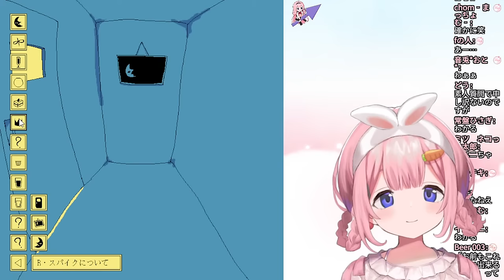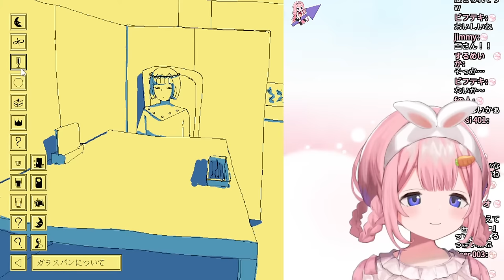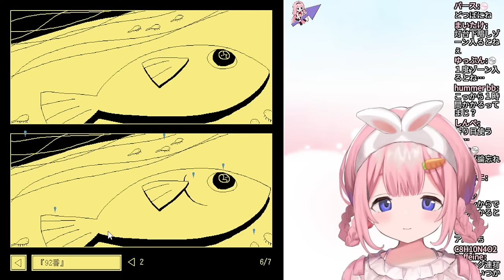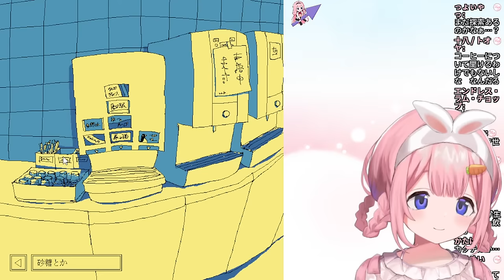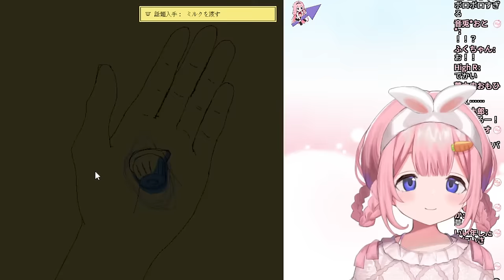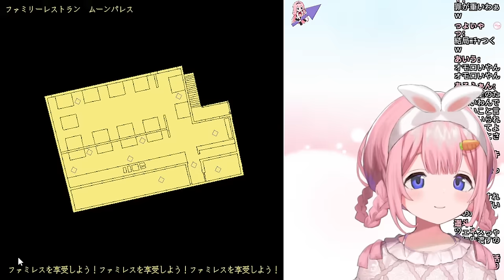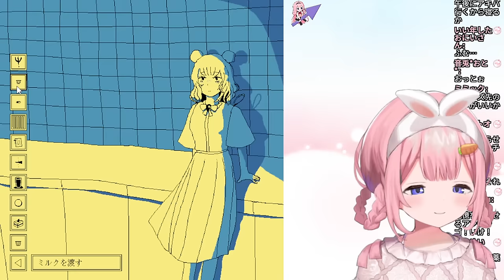【ゲーム実況】ファミレスを享受するンゴ【周央サンゴ】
今日は学校の修了式の後にクラス会でファミレスに行きました、中学１年生です
話題のフリーゲーム「ファミレスを享受せよ」を初見プレイします
深夜にふさわしいしっとりとした配信にしたいと思っています

世怜音女学院中等部1年生　演劇同好会の末っ子アイドル
にじさんじ所属　バーチャルライバーの周央サンゴだよん💞
かわいいものがだいすき
よろたのもうす

💞定期配信💞
毎週木曜日　17時～　放課後演劇自主練習配信「それではみなさんごいっしょに！」
毎週土曜日　23時～　ゆるっと雑談配信「おつかれさんご」

ンゴといっしょにたのしいおもいしようね！

ふぁんご
♡スタンプ
♡アンケート（今後のンゴの活動に関するアンケートなど投稿）

どすふぁんご
♡上記の特典
♡不定期ゆる雑談（TRPGのPC（7割）の話や本や音楽などニッチな話題多め。お絵描きしながらなど。だいたい深夜帯。）
♡不定期イラスト投稿（TRPGのPCのイラストほか。頻度はかなり低い）
♡不定期ASMR音声動画（10秒程度のものを数ヶ月に1本。設備が家にないため、収録できるタイミングが限られています）

ンゴとなかよくなれる＆ともだち感ましましのメンバーです！

ンゴのだ～いすきなせんぱいたちのとこにも遊びにいこう♪

ンゴもよくいるよ🥰